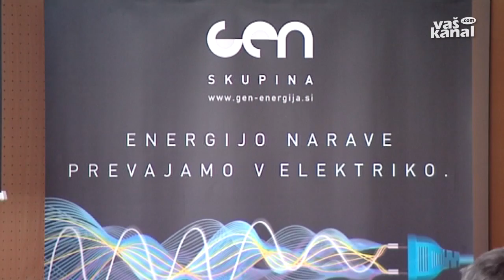Martina Novšaka razrešili s položaja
KRŠKO - Martin Novšak od danes ni več direktor Gen energije. S tega mesta so ga v času Janševe vlade poskušali odstaviti že večkrat - v četrtem poskusu, od kar je bil oktobra imenovan nov nadzorni svet, pa jim je to na očitno zelo burni seji tudi uspelo.